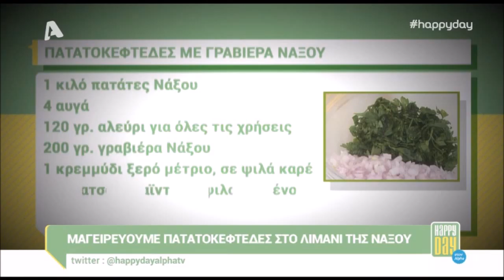Happy Day: Μαγειρεύουμε στο λιμάνι της Νάξου πατατοκεφτέδες με γραβιέρα Νάξου